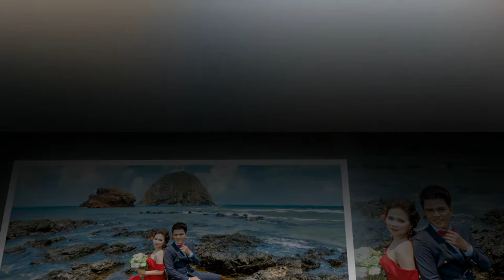Aó Cưới SaLem Tuy Hoà Phú Yên : Chụp ảnh cưới đẹp rẻ chất lượng nhất nhất phú yên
Áo cưới Phú Yên - Salem, chuyên chụp hình cưới ngoại cảnh tại Phú Yên, chuyên cho thuê đồ cưới, trang điểm và các dịch vụ trọn gói trong ngày cưới. Hãy đến với Salem Studio để được phục vụ tốt nhất
Địa chỉ: 145 Nguyễn Huệ, Tuy Hòa, Phú Yên